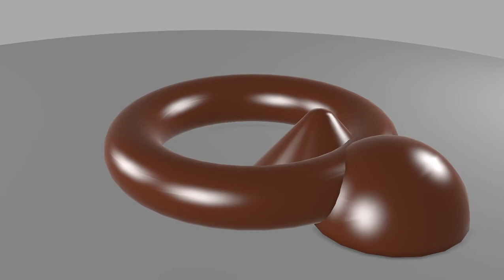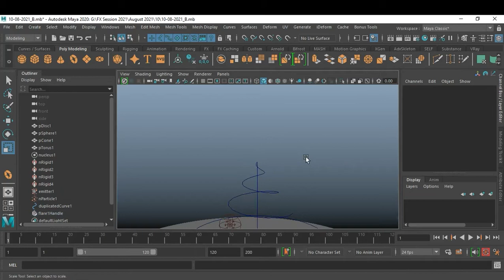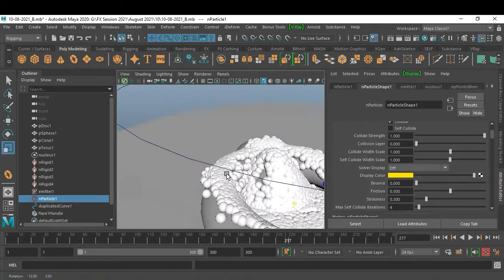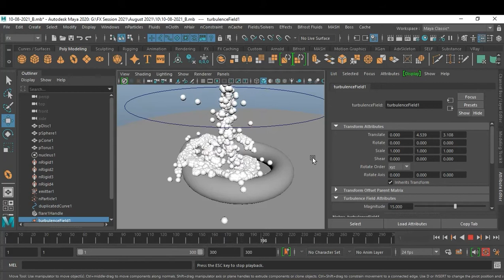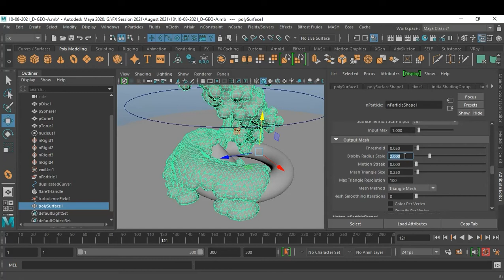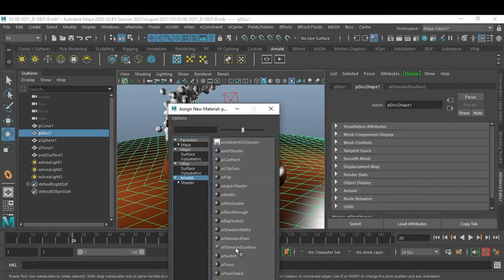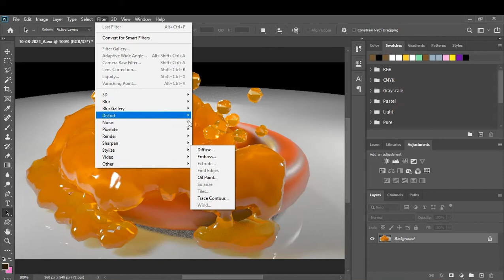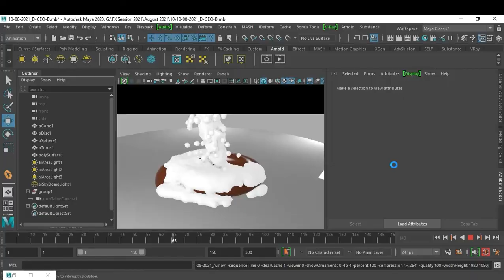Creating Honey from Maya nParticle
By Kailash Kanojia